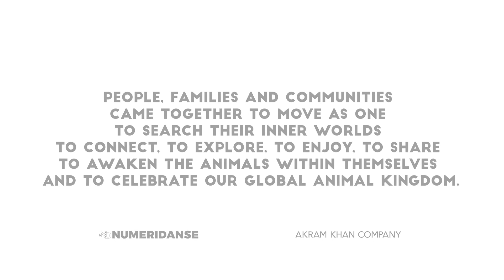Our Animal Kingdom | Akram Khan Company x Numeridanse Trailer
What we have shared with you over the last few months, is only the very tip of the iceberg. We can't wait for you to see all of the remarkable submissions we received for Our Animal Kingdom. Only one more week to wait!

Join us for the Facebook livestream of the final film by Maxime Dos on Wednesday 9th December 2020 at 12 noon UK time.